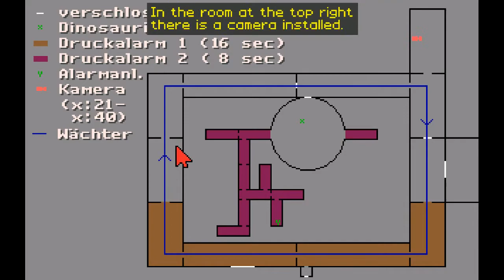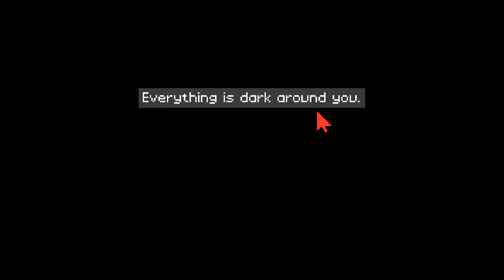Mission Supernova 2 walkthrough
The ScummVM (once the implementation of this game is finished) can be used to play the game on a modern system.